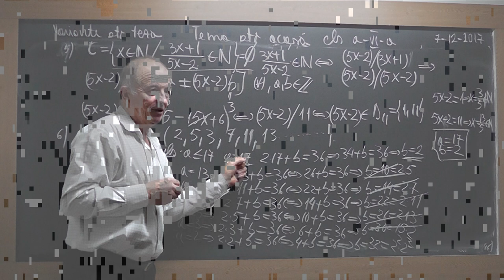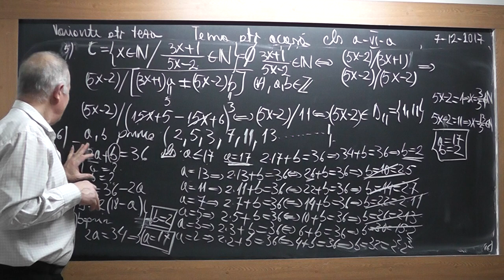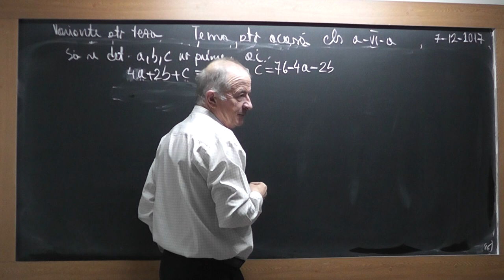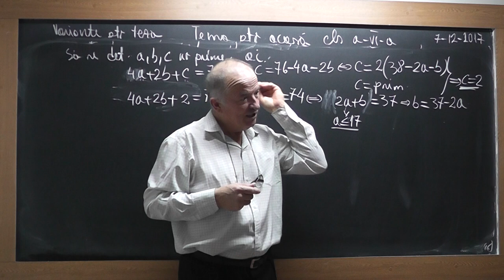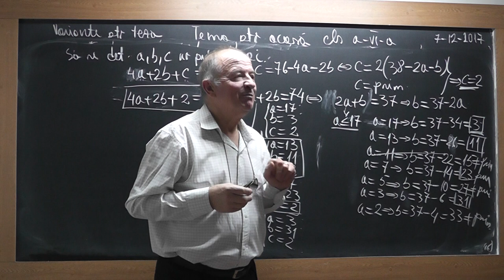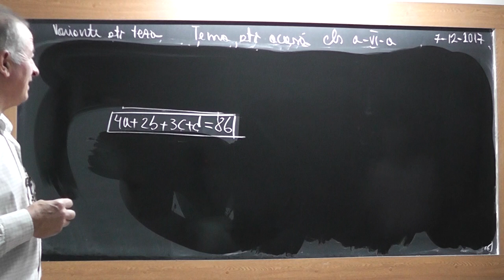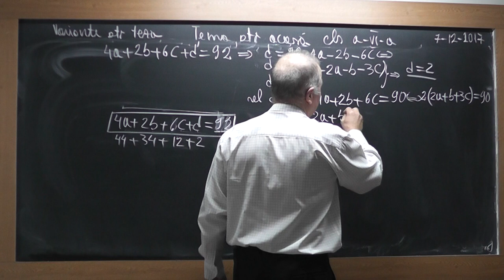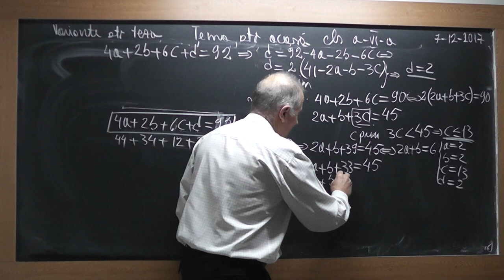3/4 1654 Clasa 6 - Rezolvam varianta subiect de teza: Operatii cu fractii Factori primi Unghiuri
Aceste lectii sunt SUSTINUTE de VOI si daca va sunt utile, as aprecia un Like, Share, Comment - In aceasta lectie de matematica pe care o puteti vedea in direct si pe ne ocupam de tema pentru acasa la clasa a VI-a. Din cuprins: Operatii cu fractii, Factori primi, Divizibilitate, Numere prime, Masura unghiurilor.
- VIDEO MATEMATICA cu Proful Online sau cautati pe Google: profu online Ioan Ursu